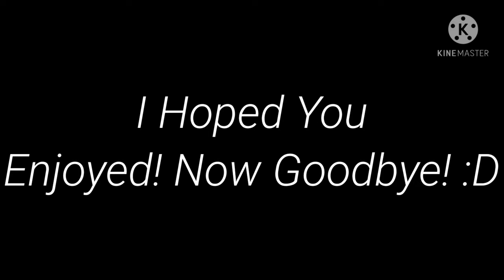Living On | GCMV | Dream SMP | Tw: Blood | Not My Main AU | Read The Desc Please!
S o, Tubbo and Tommy both died- Tommy was beat to death in the prison, and was never resurrected because Dream thought he was rid of the annoyance. Tubbo died of a nuclear explosion, since he had been way too close. Ranboo is a single father in this AU and Michael has many dreams of these ghosts. :)
This is still a Dad!Schlatt au as well, I can't let it go-

Song + Artist (BECAUSE IT'S SO FLIPPING GOOD AND THE ANIMATION IS AS SMOOTH AS BUTTER-):